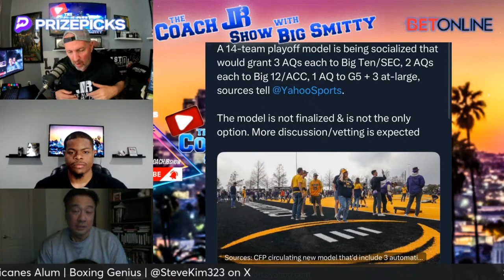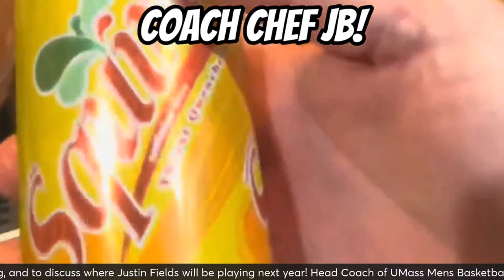JUSTIN FIELDS WILL BE A FALCON! | THE COACH JB SHOW WITH BIG SMITTY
It's Tee it Up Thursday on The Coach JB Show with Big Smitty as LIV Golf Reporter Akili from DrunkbytheTurn joins the show to break down the latest in LIV Golf! Steve Kim joins the show to talk Miami Hurricanes & Boxing, and to discuss where Justin Fields will be playing next year! Head Coach of UMass Mens Basketball Frank Martin joins the show to talk College Basketball as we get closer to March Madness! Join us for this one on The Greatest show on Planet ERF!

Merciless Monday | Talk that Talk Tuesday | Work Boot Wednesday | Tee It Up Thursday | Fired Up Friday

Akili - Drunk by the Turn - LIV Golf reporter on Thursday's